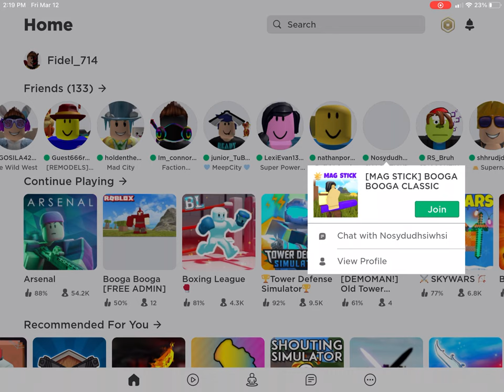March 12, 2021